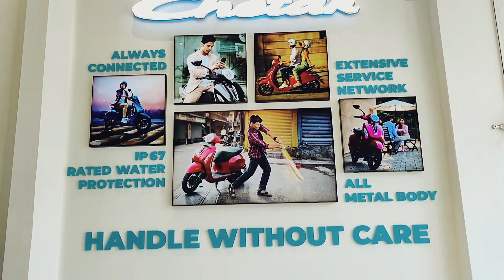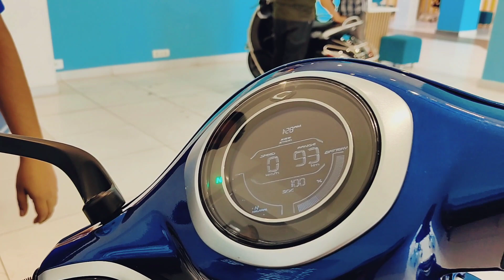My first Mini vlog l Bajaj Chetak Electric Scooter 2023 ll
My first Mini vlog ll  Bajaj Chetak 2023 ll Premium Scooter 🛵

Bajaj Chetak speed
Bajaj Chetak feature

Bajaj Chetak Electric Scooter Bluetooth connection
Bajaj Chetak Electric Scooter range test

Bajaj Chetak Electric Scooter colour s
 Bajaj Chetak Electric Scooter modified
chetak Electric Scooter start kaise kare
Bajaj Chetak Electric Scooter ko lock / unlock kaise kare

please support my YouTube channel ❤️ev electric scooty#viralvideo bajaj chetak electric scooter ll bajaj chetak ki speed lbajaj chetak ka sports mode lhow to start bajaj chetak l bajaj chetak electric scooter review l bajaj chetak price l bajaj chetak 2023 l